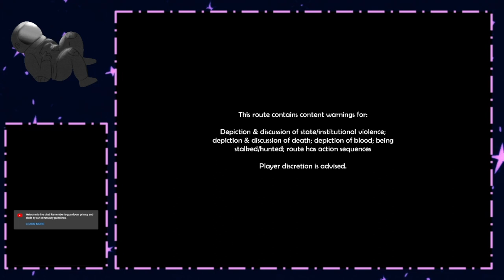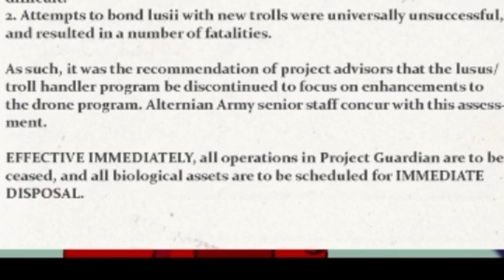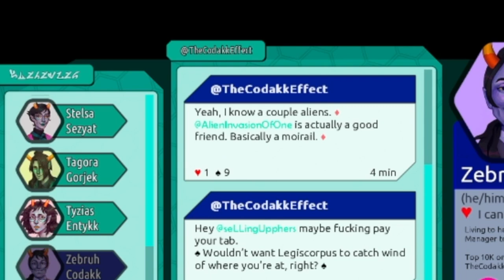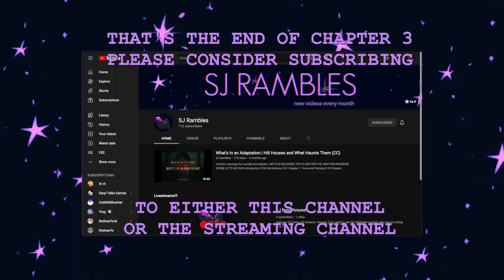Friendsim 2: Lest the Dust Becomes Us | Stream Highlights!